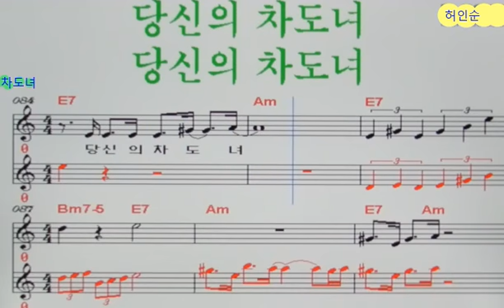차도녀(반주곡/허인순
1. Am음정 원키 탬포126 허인순가수 차도녀.